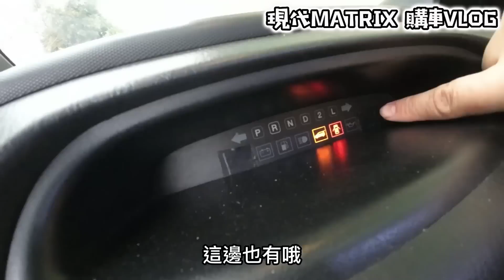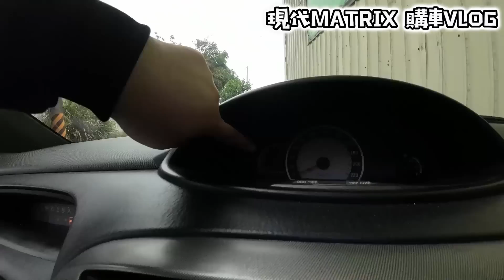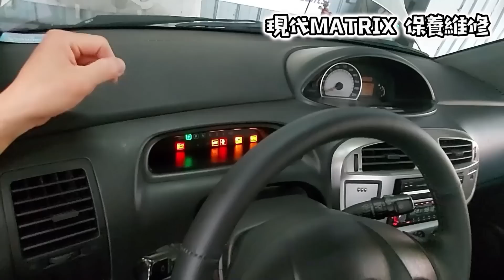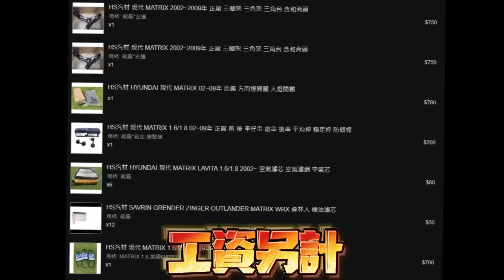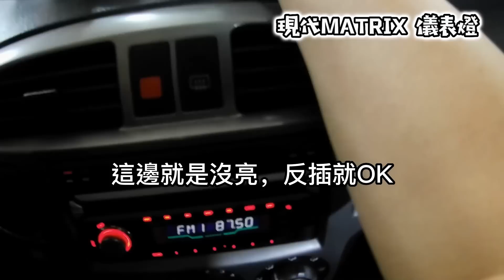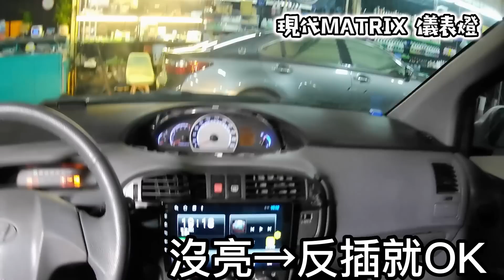【VLOG EP36】喜歡就再買一台，好車不嫌多!!!現代MATRIX 銀客帝國!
🍀一開始沒有賣洗車產品
後期太多人問我推薦品牌
我又不想幫它牌免費推廣
所以才開始賣自己的洗車產品
⭐️來逛逛我的蝦皮賣場『汽車教授』⭐️
⭐️「汽車教授FB專頁」【施工價格介紹】
📍地址：
📞電話：
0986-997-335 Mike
🕐營業時間：
週一至週六、13:00～22:00
🌐預約/問價
line：professor997